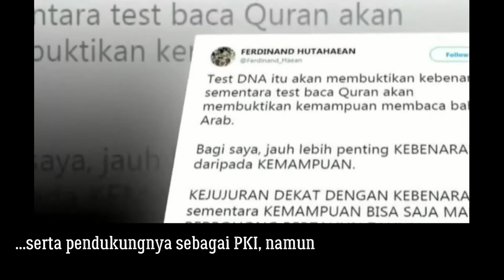Ferdinand Hutahaean Rendahkan Kesucian Alquran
Pernyataan Ferdinand Hutahaean terkait tes baca Alquran tidak perlu dilakukan telah merendahkan Ikatan Dai Aceh dan kesucian Alquran.

Prabowo sebagai seseorang yang mengklaim dirinya Islam dan memperjuangkan umat Islam, seharusnya tidak perlu gusar dan mencari pembelaan serta pembenaran untuk menolak dan menghindari usulan dari Ikatan Dai Aceh.

Ferdinand Hutahaean bermuka dua. Disatu sisi mempertanyakan keislaman Jokowi dengan menuduh Jokowi serta pendukungnya sebagai PKI, namun disatu lain hal membela Prabowo yang tidak bisa menunjukkan keislamannya.